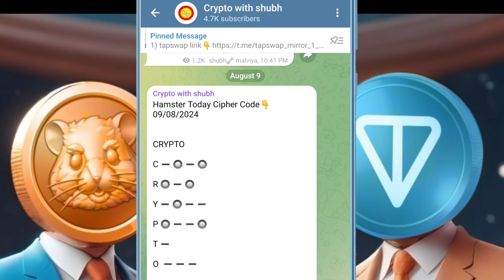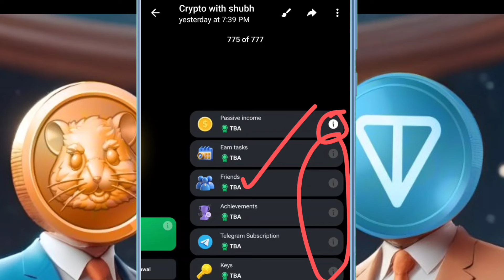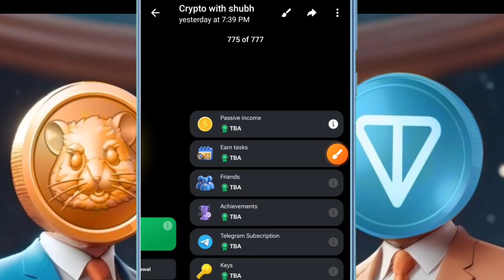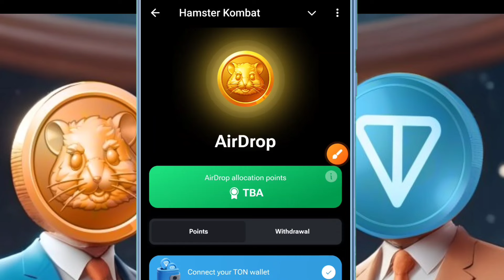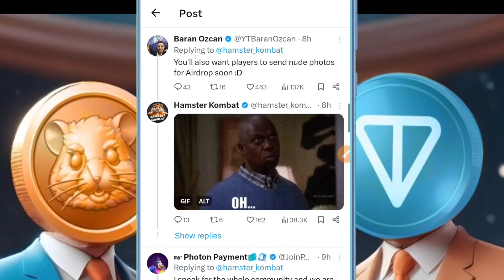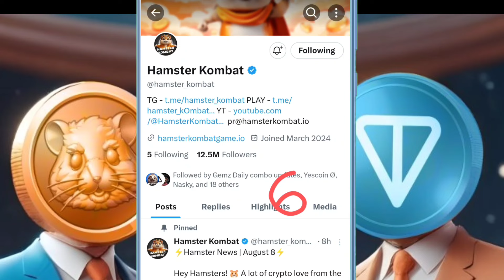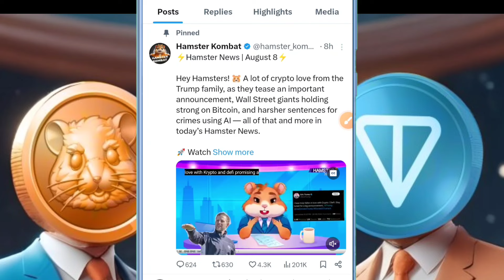📌HAMSTER KOMBAT🤑09 AUGUST⚠️TEAM का जवाब🔗TGE & LISTING💯अगस्त मे🔥HMSTR= $0.21